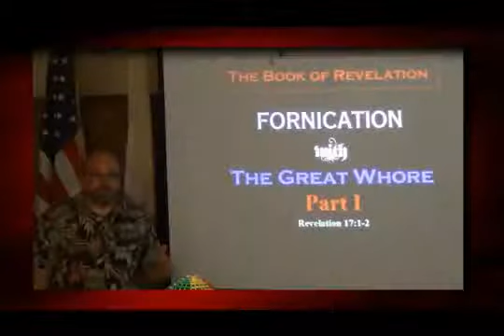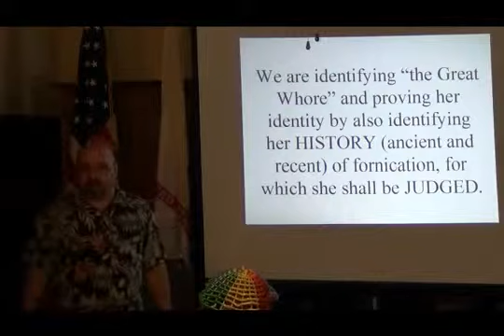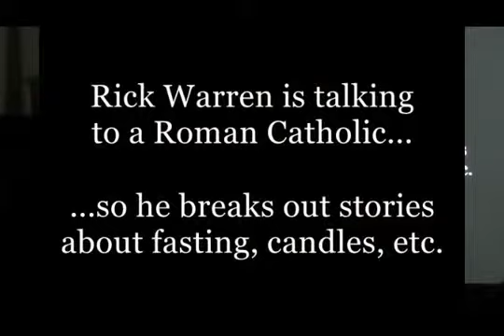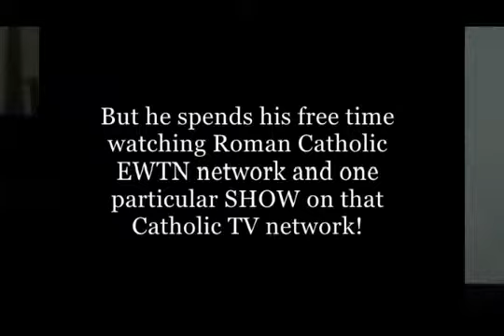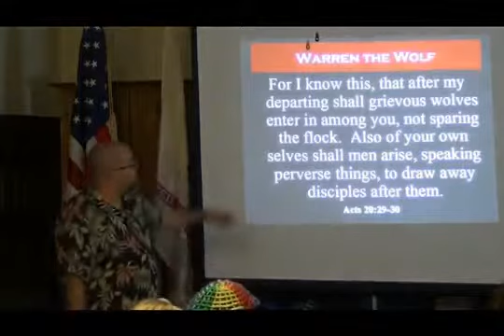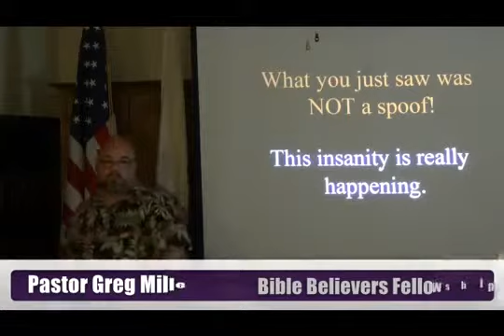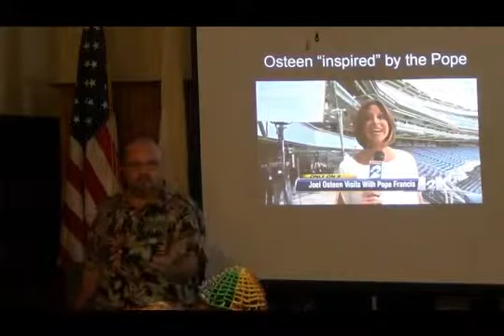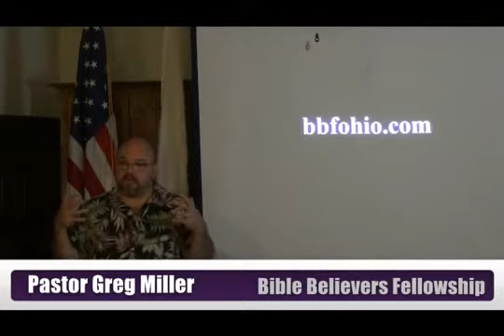Fornication With The Great Whore Part I Revelation 17 1 2